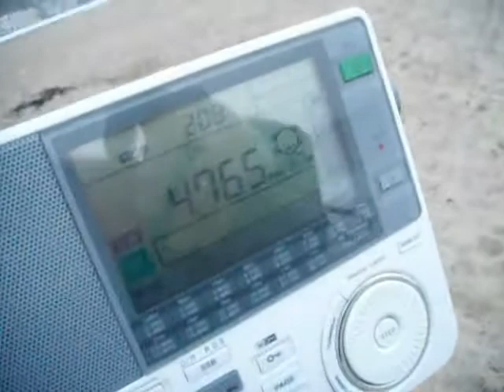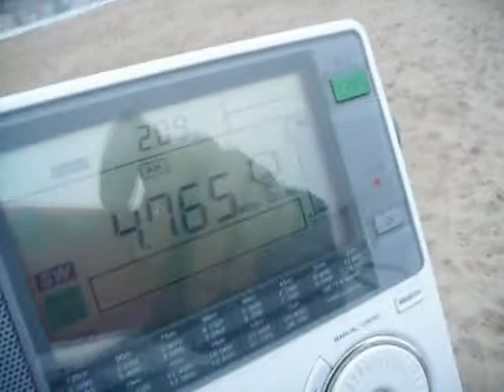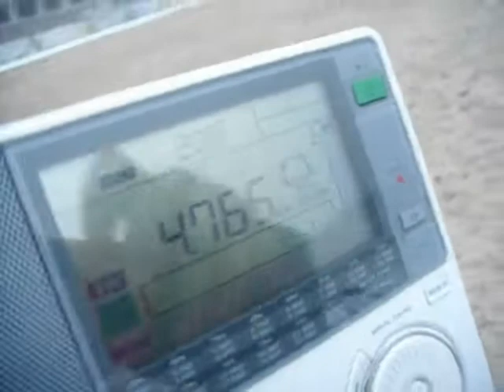Radio Progreso (tent.) 4765 kHz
TX: 50 kW Bejucal, Cuba
QTH: Samara, Russia
2021/04/08